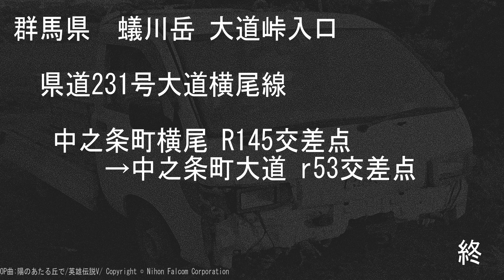群馬県道231号大道横尾線 蟻川岳 大道峠入口【撮影:2022年7月】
中之条町横尾 R145交差点→中之条町大道 r53交差点
※テロップ、編集等は作成日当時の物です

00:00 OP
00:10 県道231号大道横尾線 中之条町横尾 R145横尾交差点
04:43 蟻川岳 付近
18:48 中之条町大道 r53交差点